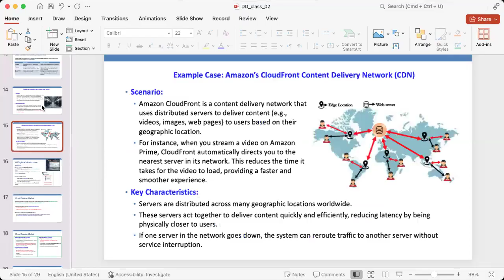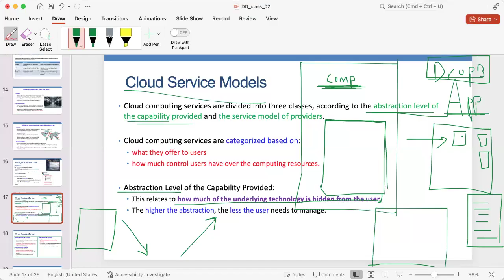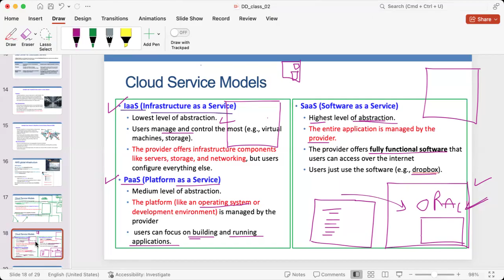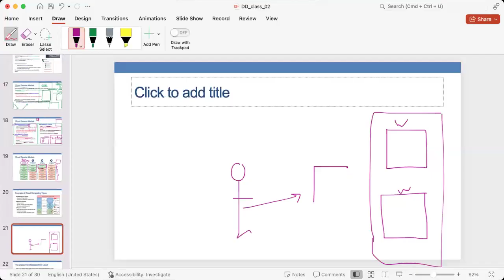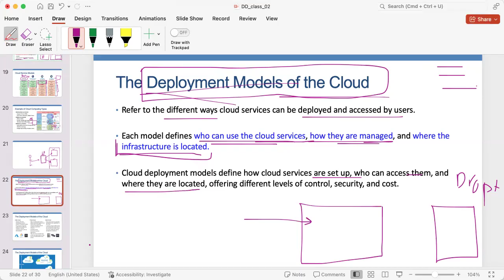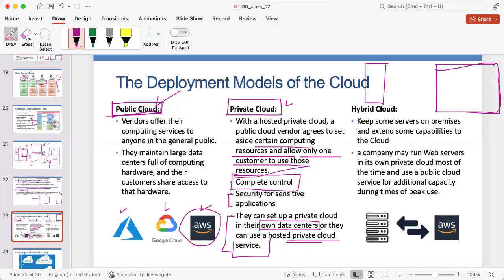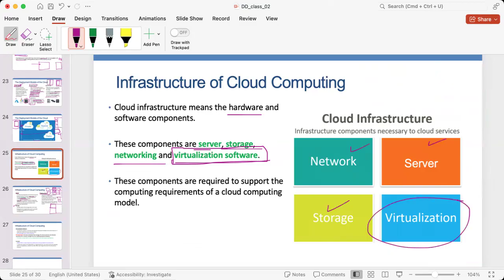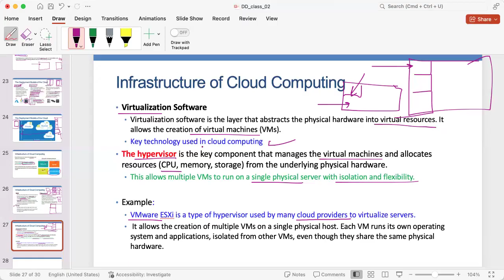CH 2.2: Cloud Architectures and Classification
Outline
• Introduction to Cloud Computing
• Cloud Service Models
• Cloud Deployment Models
• Components of Cloud Architecture